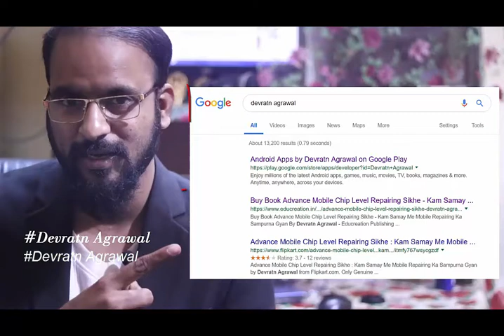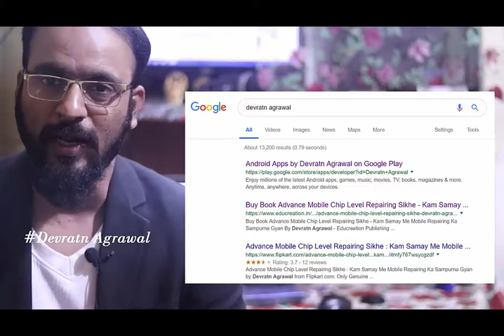Life Changing Motivational Story #91 मेहनत करने के बाद भी सफल नहीं है क्यों - By Devratn Agrawal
Real Short Motivation Story#86 अपने सपने पुरे करना है तो काम से प्यार कर के देखे - देखे जरुर

28 Dec 2018 - Hardware & Software ( One Month ) 22500/-

15 Nov 2018 - Software ( 10 day only Full Software ) 12500/-